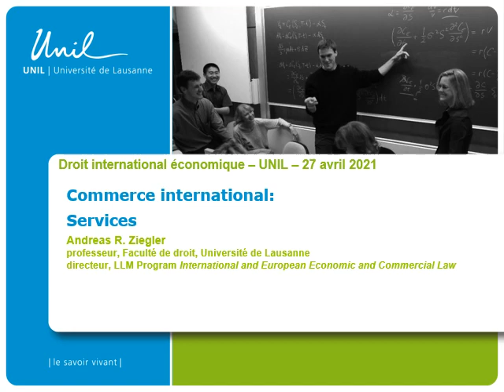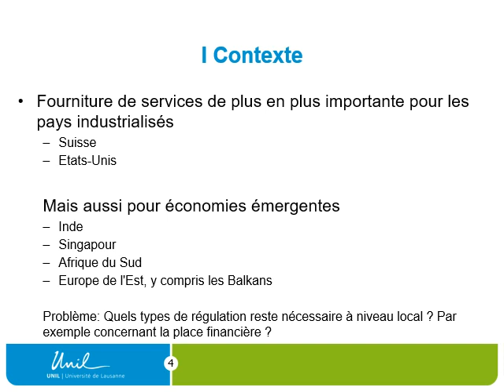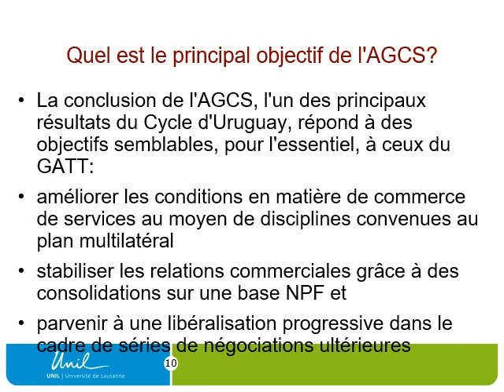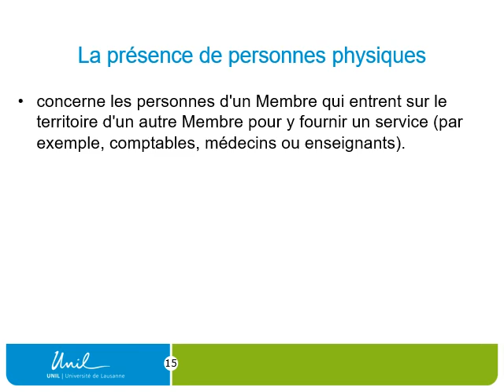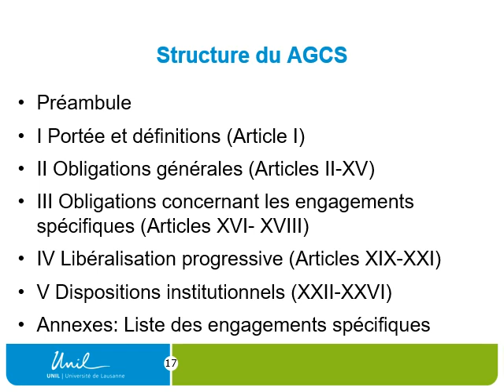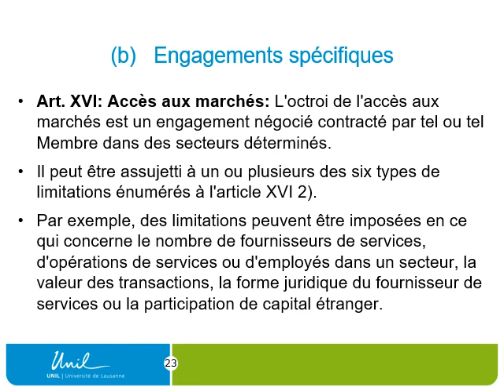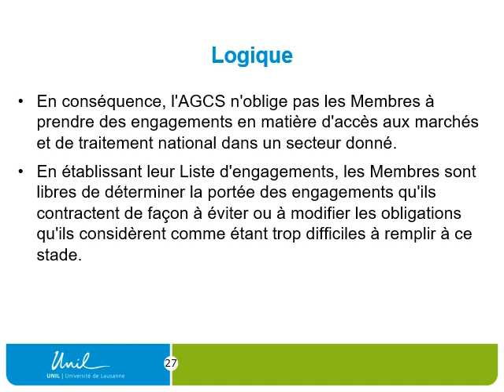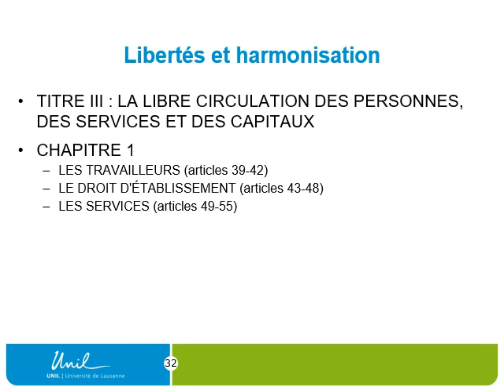DIE 5.4 Commerce international des services